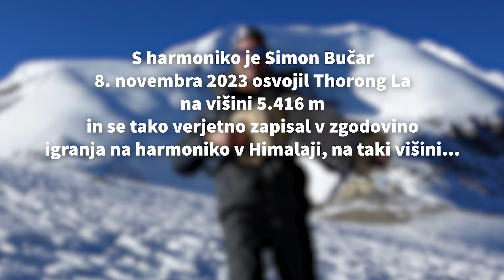S HARMONIKO NA 5.416 M HIMALAYA (NEPAL)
S harmoniko je Simon Bučar 8. novembra 2023 osvojil Thorong La na višini 5.416 m in se tako verjetno zapisal v zgodovino igranja na harmoniko v Himalaji, na taki višini.

Zahvala gre Tonetu Omahna za izdelano malo harmoniko Gamsi, ki je bila narejena posebej za odpravo v Himalajo.

Velika zahvala gre tudi celotni ekipi trekinga, predvsem Tomažu in Sonamu za uresničitev želje.

"On November 8, 2023, Simon Bučar achieved a remarkable feat by playing the accordion at an altitude of 5,416 meters on Thorong La, possibly etching his name into the history of accordion performances in the Himalayas at such heights.

Also deserving of thanks is Tone Omahna for creating a custom small Gamsi accordion specifically designed for the Himalayan expedition.

He expresses gratitude to the entire trekking team, particularly Tomaž and Sonam, for making his dream a reality."